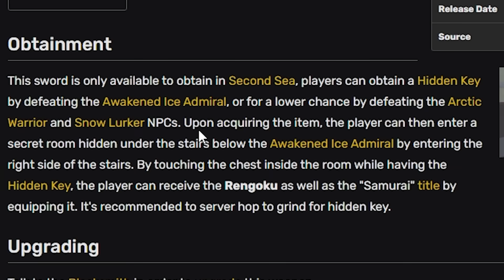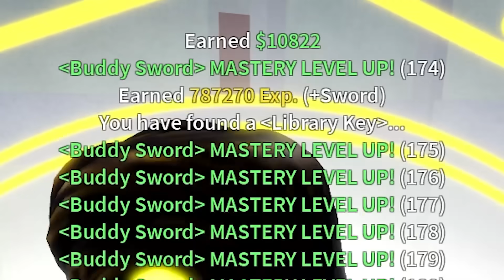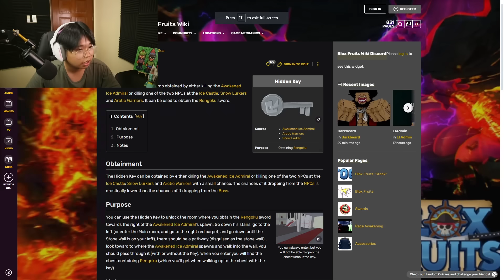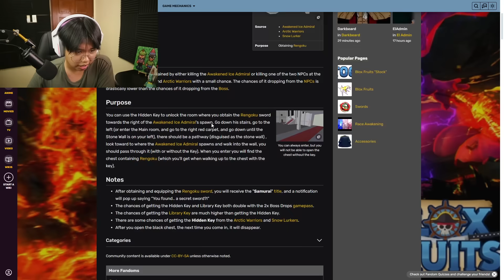Blox Fruits Ep. 35 - RENGOKU LEGENDARY SWORD NAKUHA KO NA